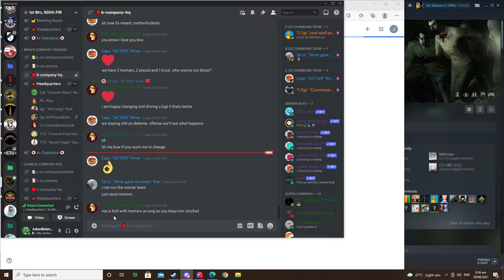Fade being Sus